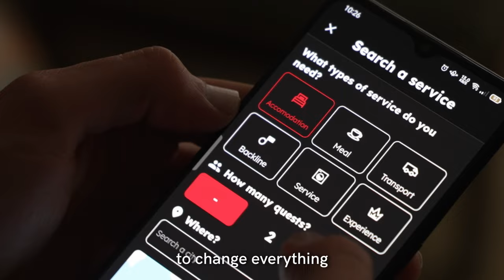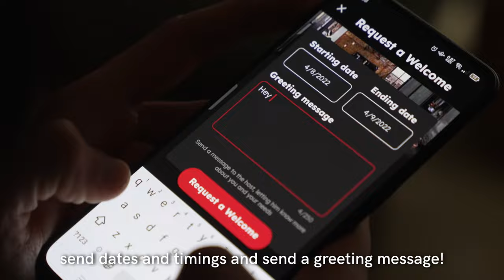This is Welcome Metal App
Welcome Metal App connects Metal Artists on tour with Metal Fans all over the world. Provide them a place to sleep, a meal, or take them to the best museums in your town. Bringing the digital revolution to the Metal Community. Register now and make Metal Scene stronger.

Catch Welcome Metal promo tour:
15.4.22 Caracol, Madrid, ES
16.4.22 Sala Salamandra, Barcelona, ES
17.4.22 Stage Live, Bilbao, ES
20.4.22 L’Etage, Rennes
21.4.22 Le Bataclan, Paris
22.4.22 L’Autre Canal, Nancy
23.4.22 La Rodia, Besancon
24.4.22 La Scene Du Louvre, Lens
25.4.22 La Cartonnerie, Reims
26.4.22 Ninkasi, Lyon
27.4.22 L’usine, Istres
28.4.22 Paloma, Nimes
29.4.22 Ccm, Limoges
30.4.22 Cenre Gerard Philippe, Calais
1.5.22 Firemaster Conv., Chateauroux
2.5.22 La Coop De Mai, C. Ferrand
3.5.22 Metronum, Toulouse
4.5.22 Rock School Barbey, Bordeaux
5.5.22 L’Astrolabe, Orleans
6.5.22 La Carene, Brest
7.5.22 La Cite Des Congres, Nantes

French subtitles by Marianne Pedrono
German subtitles by Olaf Preisen
Logo design by Nil Morist
Video production by Cal Pau